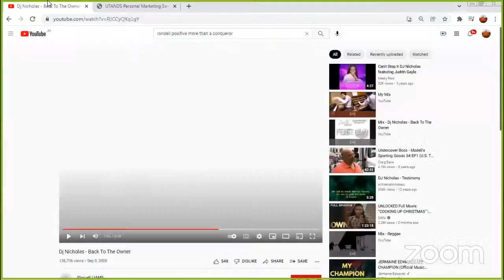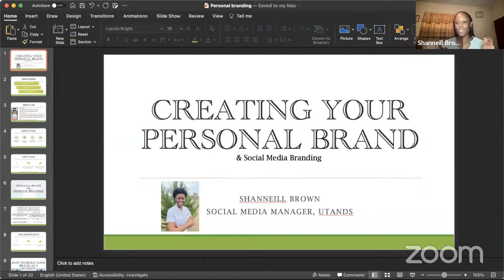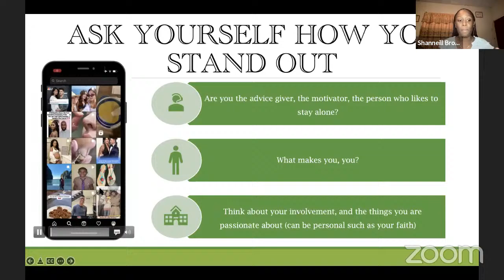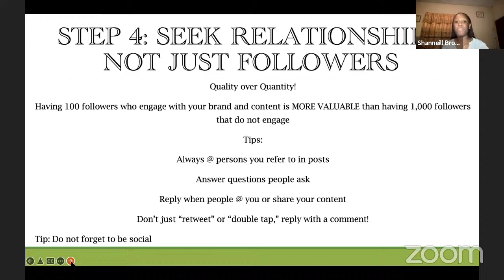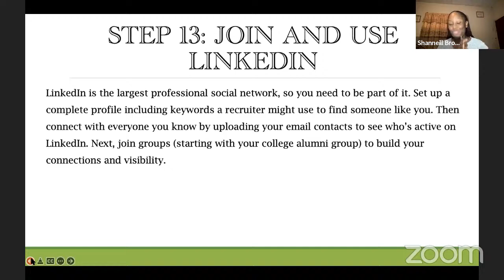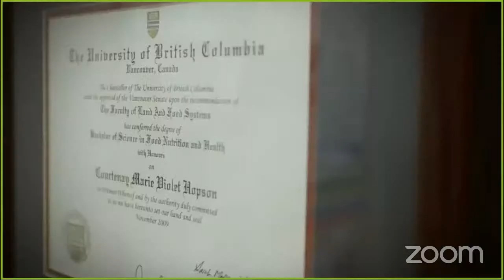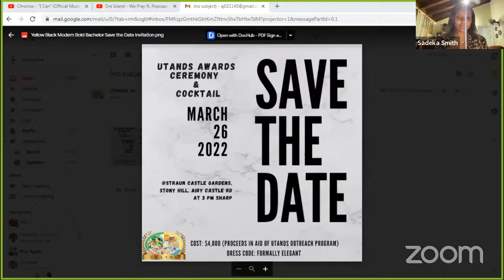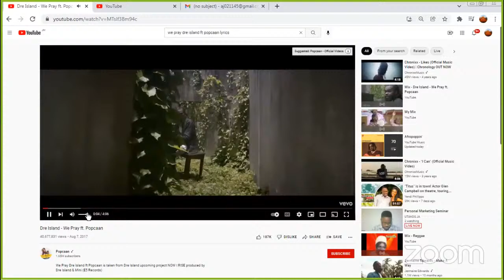Personal Marketing Seminar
UTANDS 1st Staging of Personal Marketing Seminar.
Speakers
Ms. Shanneill Brown, Social Media Manager (UTANDS)
Mr. Alex Johnson, President (UTANDS)

We own no rights to any of the music that was played.